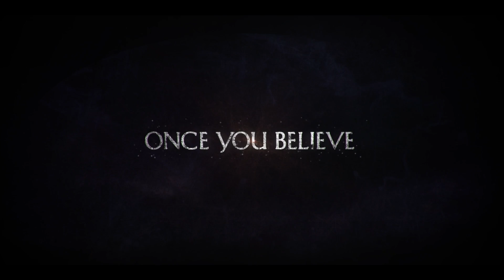DEAD AWAKE (2016) - Official Movie Trailer (HD) (Supernatural Horror)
From the creator of FINAL DESTINATION: A young woman must save herself and her friends from an ancient evil that stalks its victims through the terrifying real-life phenomenon of Sleep Paralysis.

"Dead Awake trailer will give you nightmares" - Entertainment Weekly

Directed by:
Phillip Guzman

Written by:
Jeffrey Reddick

Cast:
Jocelin Donahue
Jesse Bradford
Jesse Borrego
Brea Grant
James Eckhouse
and
Lori Petty